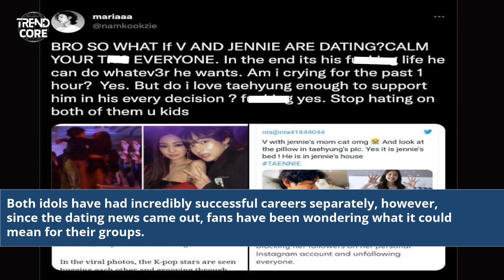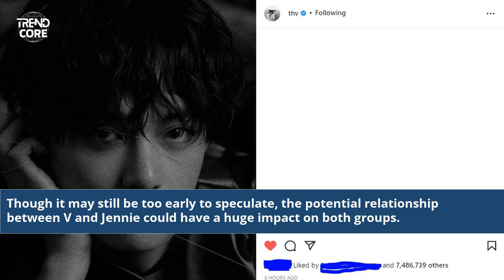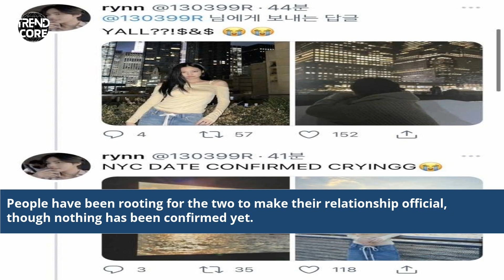Bts V And Jennie Really Dating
bts v and jennie dating real or fake
bts v and jennie dating rumours
bts v and jennie dating photo
bts v and jennie dating rumors
bts v and jennie dating confirmed
bts v and jennie dating reddit
is bts v and jennie are dating
is kim taehyung and jennie dating
is blackpink jennie and bts v dating
bts v and jennie relationship
does bts v like jennie
jennie and v bts
bts v and jennie photos
are bts v and blackpink jennie dating
bts v and jennie leaked photos
bts v and jennie kiss
bts v kiss jennie
jennie dan v bts
who is bts v dating
bts v secret message for jennie
are jennie and v dating
are bts v and jennie really dating
does bts v and blackpink jennie are dating
jennie and v dating rumors
is bts v really dating jennie
jennie bias in bts
bts v black pink jennie
bts v and jennie blackpink
jennie blackpink and v bts
is bts v and jennie dating confirmed or not
is v from bts dating
who is v dating bts
is v dating jennie
jennie bts v dating
bts v is dating
bts v and jennie photo
jennie taehyung dating reddit
is bts v and jennie really dating
bts v and jennie dating is real
bts v and jennie dating is real or fake
bts v and blackpink jennie dating is real
is taehyung and jennie are dating
really v and jennie dating
do bts v like jennie
bts v dating jennie
v bts dan jennie
is bts v dating jennie
bts v with blackpink jennie breakup
bts v and jennie dating
jennie and v dating reddit
are v and jennie dating
v and jennie dating
Investigating Bts V And Jennie Relationship
Is Bts V And Jennie Really Together?
Bts V And Jennie Genuine Love?
Bts V And Jennie Relationship Update